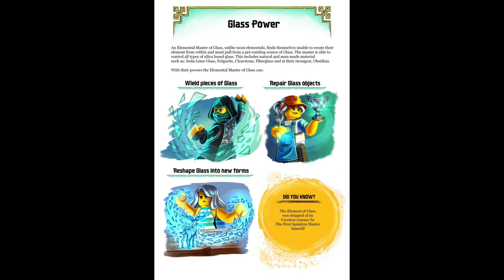|Ninjago|~~Glass~~/People you know/~~Gacha club~~